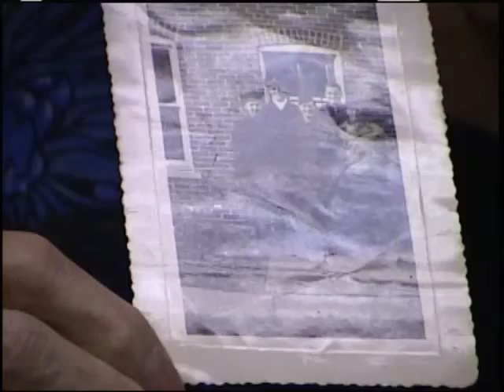Joseph Elmo McKeone's interview for the Veterans History Project at Atlanta History Center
In this interview, Joseph McKeone recalls his service in the Army and Merchant Marine during World War II.  He was underweight at the time of his physical and told to come back. He later entered the Army Reserve Corps and was accepted. He spent time as a trainee in a Veterans Administration hospital and then sent to dental school because the Army needed dentists. He was soon discharged because the Army had too many dentists, so he joined the Merchant Marine. He was sent to pharmacist's mate school. One weekend he went home with a friend and met Judy Garland and Sonja Henie. He recalls his voyage across the North Atlantic in rough seas. He describes his duties, his voyage home and his post-war education and career.